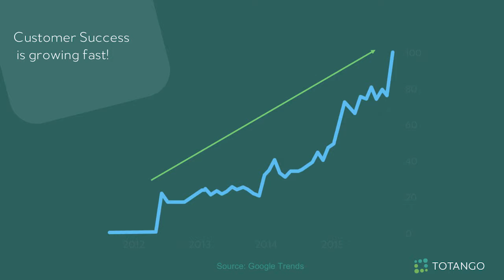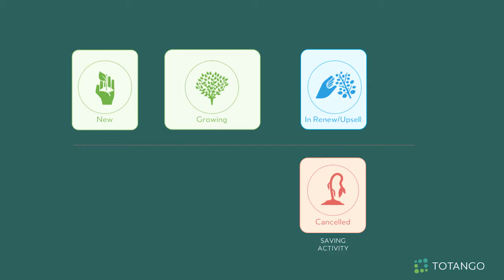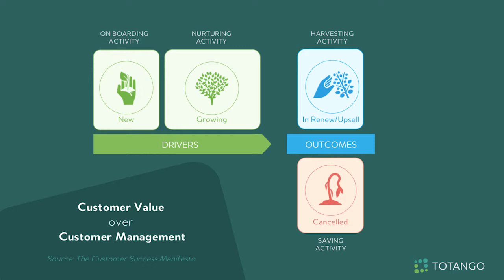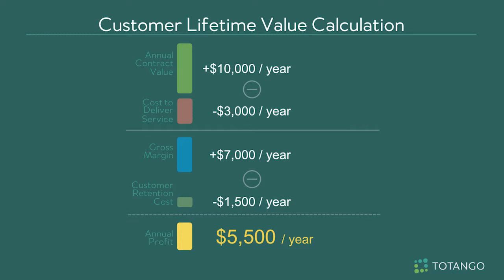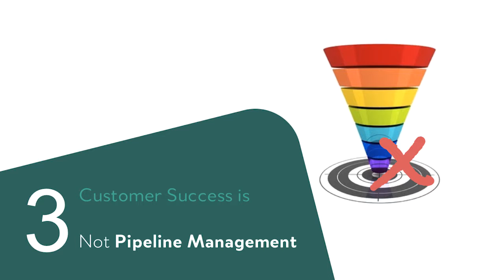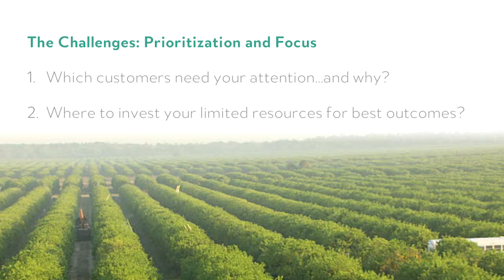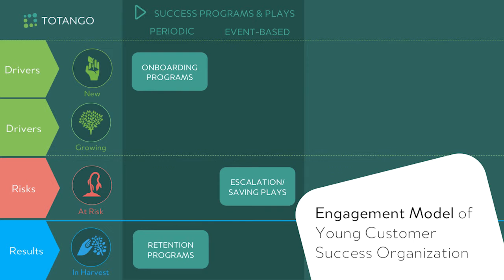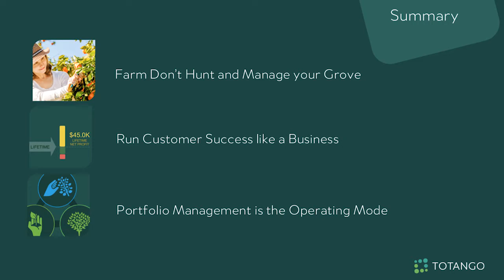Mastering the Business of Customer Success - Guy Nirpaz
Mastering The Business of Customer Success

Guy Nirpaz
Founder & CEO, Totango